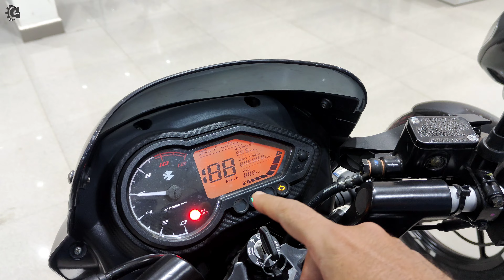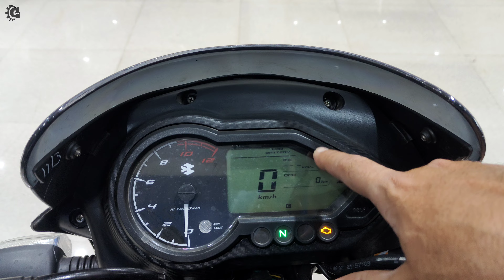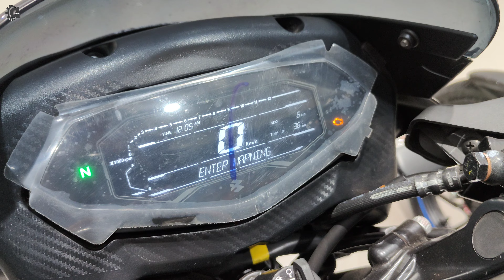Pulsar 125 New Model | Pulsar 125 2024 Model| Pulsar 125 BS6 On Road Price| Pulsar 125 BS6 Mileage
2024 Bajaj Pulsar 125 Split Seat VS Pulsar 125 Carbon Fibre Edition VS Pulsar 125 Neon Comparison Video | On Road Price | Features | Down Payment & EMI

For Finance
TATA CAPITAL
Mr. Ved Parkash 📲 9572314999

NewWave Bajaj
MANGO ( Sales & Service )
Dimna Road, Near Dainik Jagran, Jamshedpur

NewWave Bajaj
BISTUPUR ( Sales )
J.K. Heights, Diagonal Road, Jamshedpur